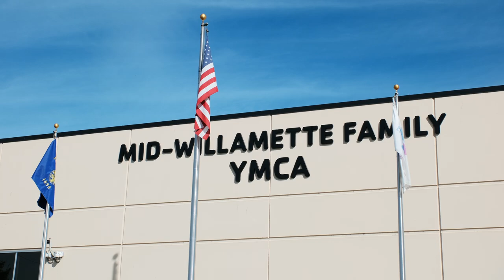YMCA 2024 Play it Forward Carnival